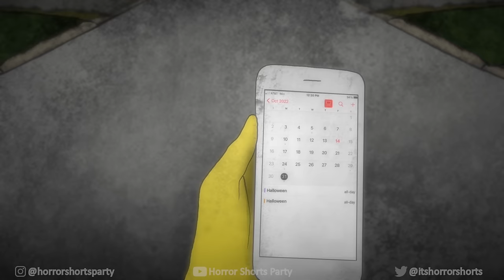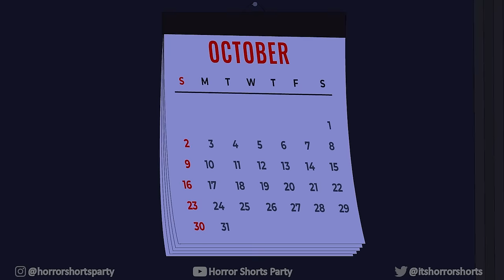15 DISTURBING Stories ANIMATED COMPILATION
24KERET (ANIMATOR)